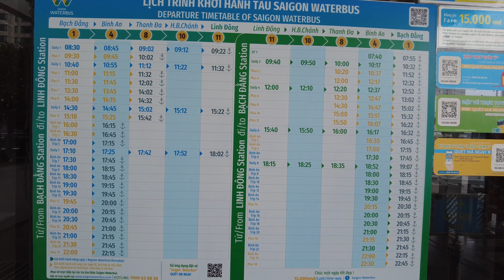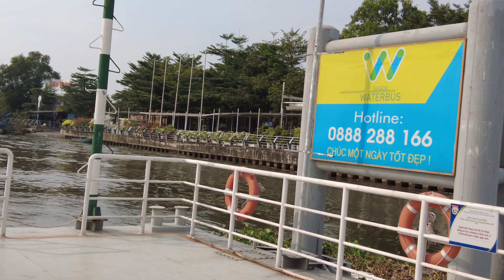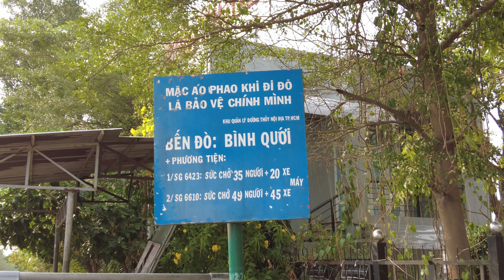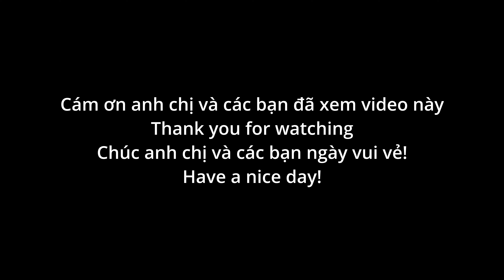ĐI TẦU NGẮM CẢNH QUAN SÔNG SAIGON, HÓNG GIÓ GIÁ RẺ.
Tầu buýt trên sông phục vụ khách 7 ngày trong tuần.